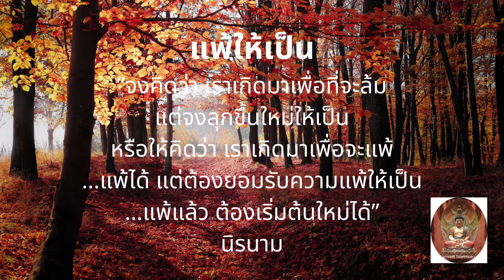คำภีร์สู้ชีวิต ตอน แพ้ให้เป็น